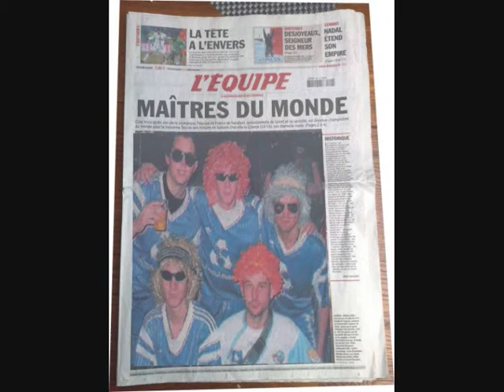tobias.wmv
petite pensée